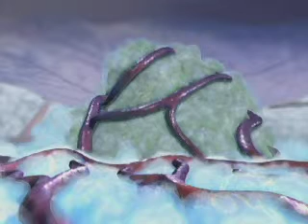Angiogenese - Interpharma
Angiogenese kurz erklärt.
Quelle: Howard Hughes Medical Institute.